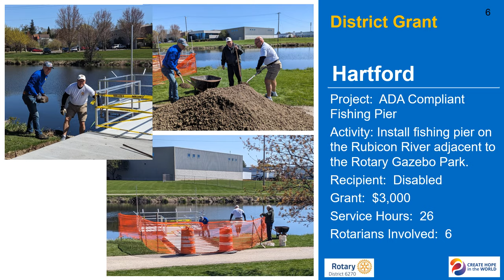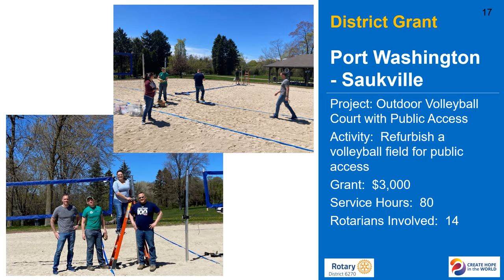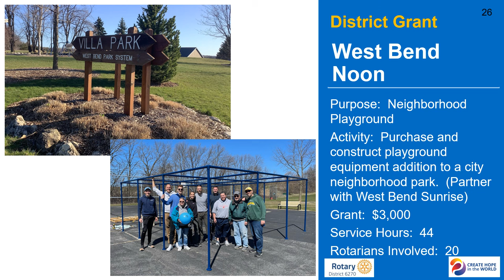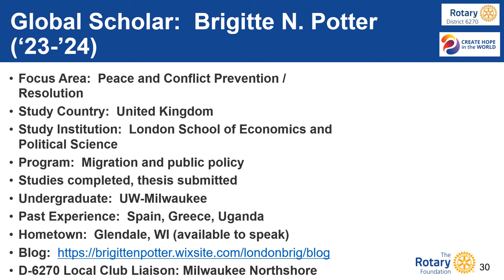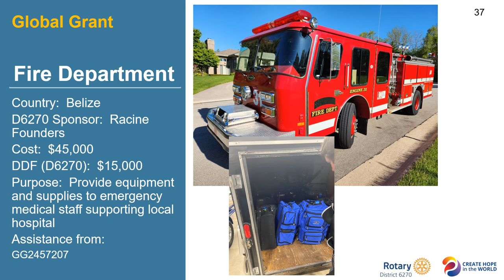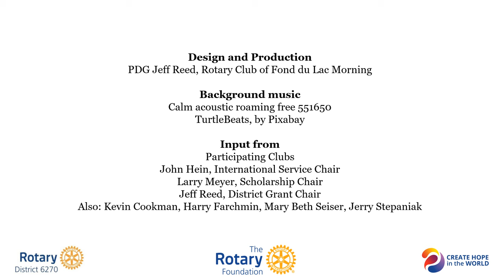Rotary Foundation Grants at Work: District 6270’s 2023/24 Projects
Discover the incredible impact of Rotary District 6270 during the 2023/24 Rotary year! This video showcases the inspiring service projects carried out by Rotary clubs in our district, made possible through the generous support of grants from The Rotary Foundation. From addressing local community needs to making a global impact, these projects highlight the power of collaboration and Rotary’s commitment to "Service Above Self."

Join us in celebrating the dedication of Rotarians who are creating meaningful change, one project at a time.